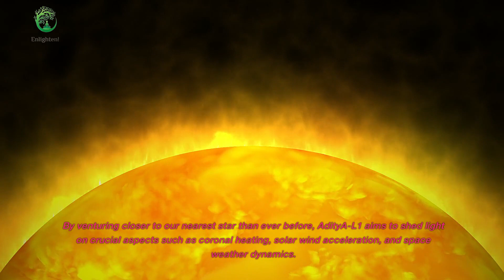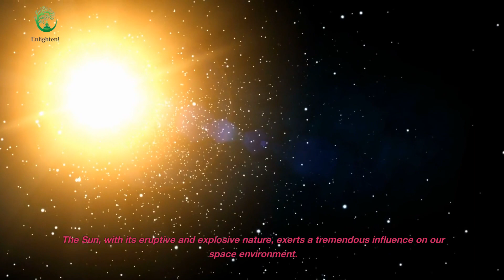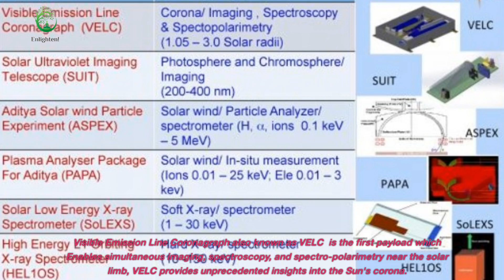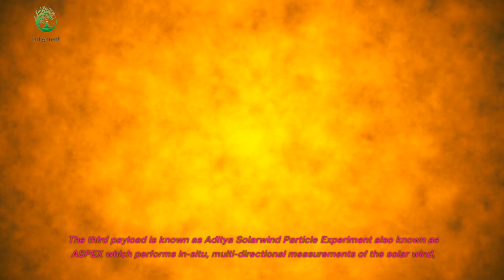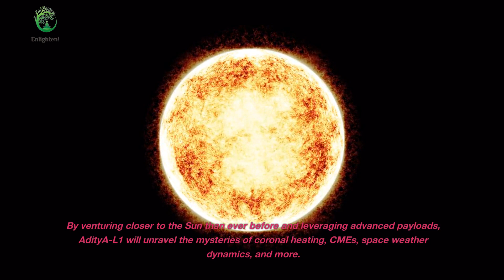AdityA L1 INDIA 's Mission to Sun | ISRO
Unveil the Secrets of Our Sun: Join India's AdityA-L1 mission as it embarks on a groundbreaking journey to study the dynamic nature of our nearest star. Witness explosive phenomena, understand space weather, and explore the Sun's impact on our solar system. Equipped with advanced payloads, AdityA-L1 sheds light on coronal heating, solar wind acceleration, and more. This mission revolutionizes our understanding of the Sun, paving the way for deeper insights into stars within our galaxy and beyond. Discover the captivating mysteries of our universe's most vital celestial body.